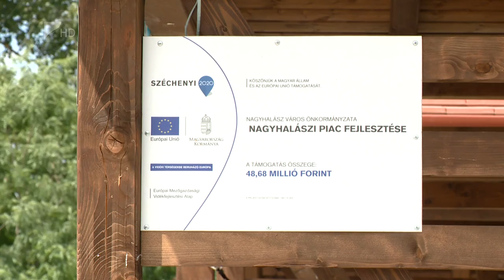Fejlesztések Nagyhalászban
Csaknem teljes mértékben rendezett lesz a csapadékvíz-elvezetés Nagyhalászban. Egy 300 millió forintos fejlesztés eredményeként jelentősen csökken a belvízkár a településen.

Nemcsak a csapadékvíz-elvezetést oldják meg Nagyhalászban. Utakat újítanak fel és piac épült a településen.  Ez utóbbihoz egy domb is csatlakozik, amelyen télen a legkisebbek szánkózhatnak.